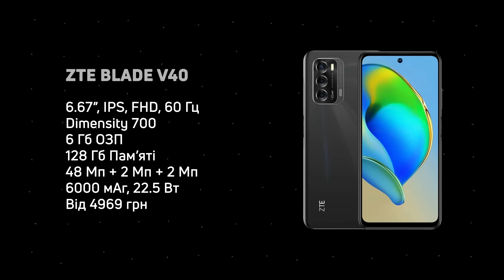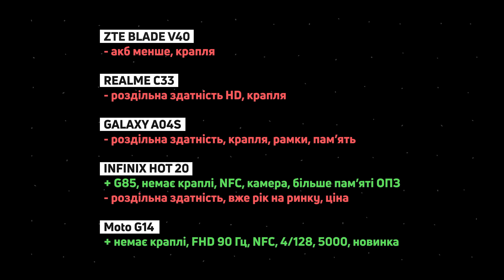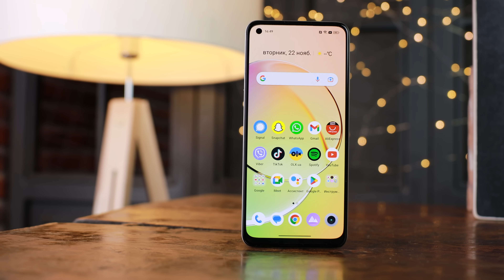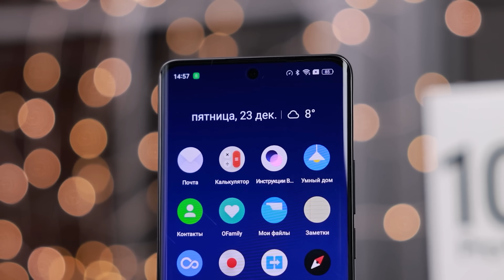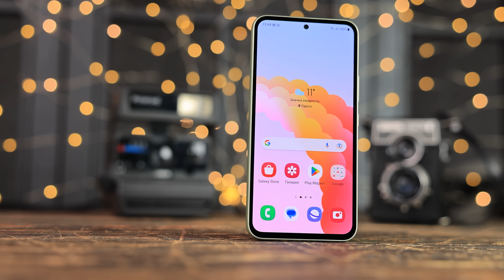ТОП Смартфони до $150, $300 і $400 в Україні! Можна БРАТИ!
🔥 На ТЕРМІНОВУ допомогу ЗСУ! 🔗Посилання на банку